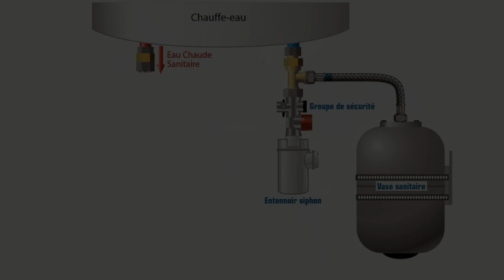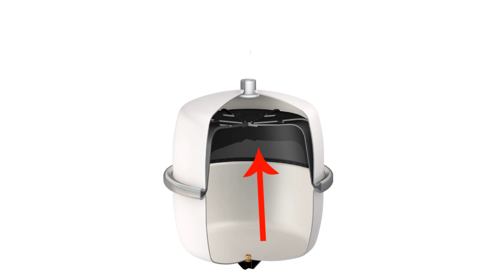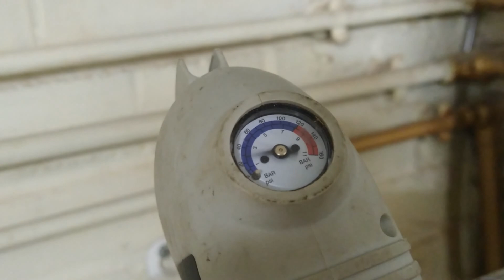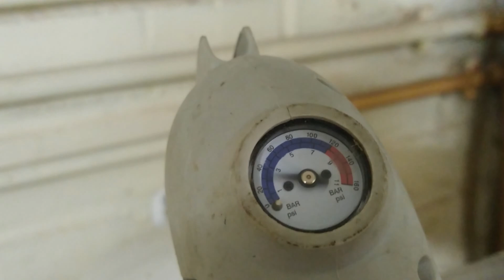Comment gonfler un vase d'expansion sanitaire ?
Dans ce tuto, je vous montre pas à pas comment gonfler un vase d'expansion sanitaire et vous montre son rôle de protecteur du groupe de sécurité.

Mes indispensables :
Clé 6 pans (allen ou BTR)
Flexible pour la vidange de la chaudière
Graisse que j'utilise

Vidéo n°191